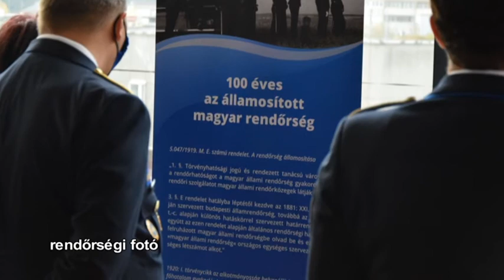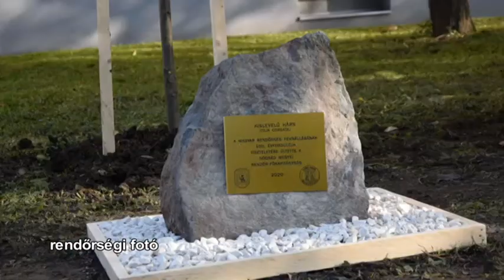2020. 10. 28. Rendőrségi Hírek